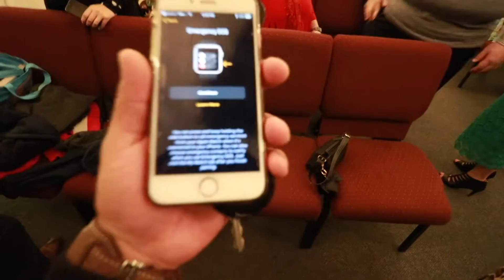ApostolicCousins Reunion! 😎🔥[VLOG 112]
Hey! I finally got to chill with the squad from The Rock Church! ApostolicCousinsReunion (we aren't really related tho) 😜👍🏿

SEEKING NOT TO IMPRESS...ONLY TO INSPIRE...